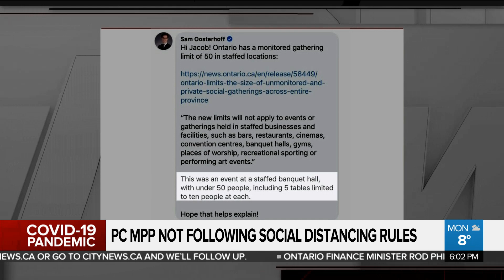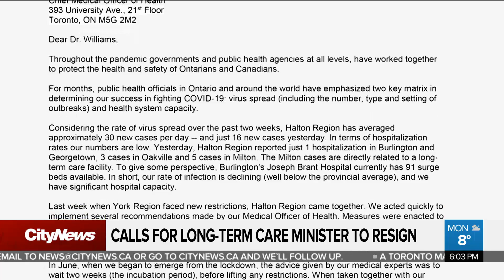No distancing, no mask: MPP faces backlash for group photo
PC MPP Sam Oosterhoff is facing a backlash after posting a photo of himself and a large group not wearing masks or distancing. Tina Yazdani with the MPP’s explanation, and why the premier is rejecting calls for Oosterhoof to resign.